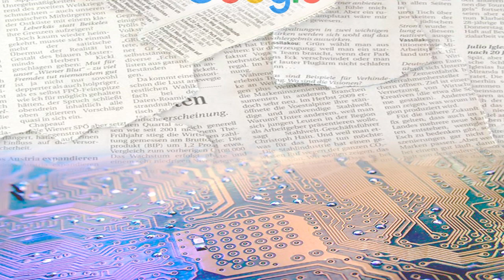Los mejores momentos del Pasacalles de Alcaudete